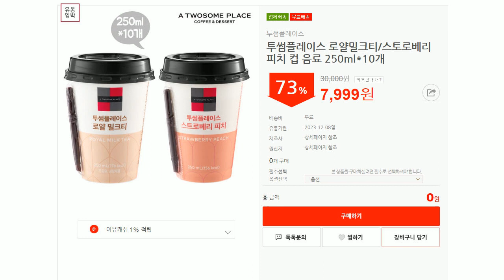231204 아수라장 행사 안내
유익균의 활동을 촉진하는 신바이오틱스 포뮬라 3개월분이 ★4,999원★
1개월 ★1,666원★으로 우리가족 장 건강 케어!

하루 기준치 100% 아연까지 함유!
장건강부터 정상적인 면역케어까지 하루 1정이면 충분합니다!

식약처기능성 인증제품이므로 안심하시고 섭취하세요!